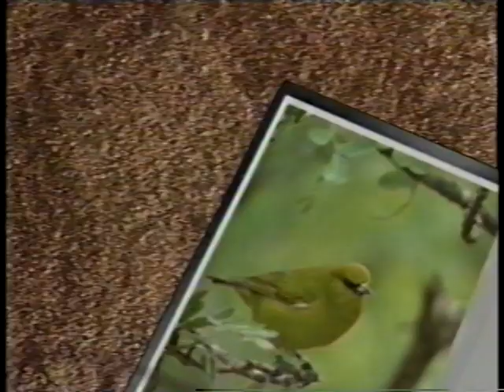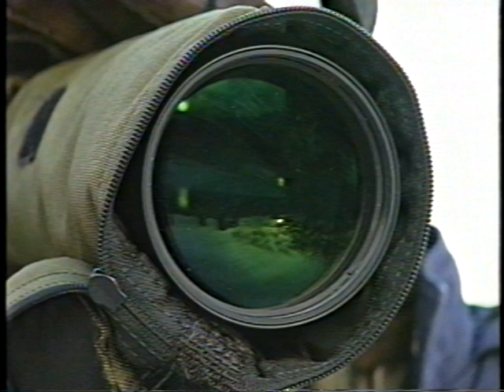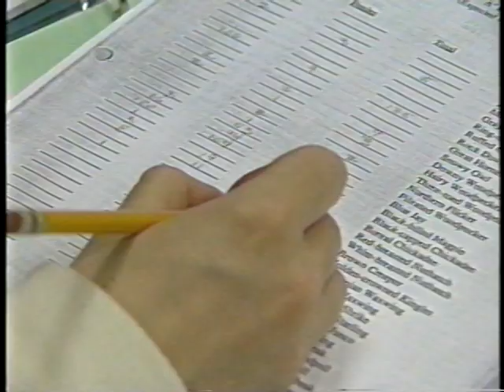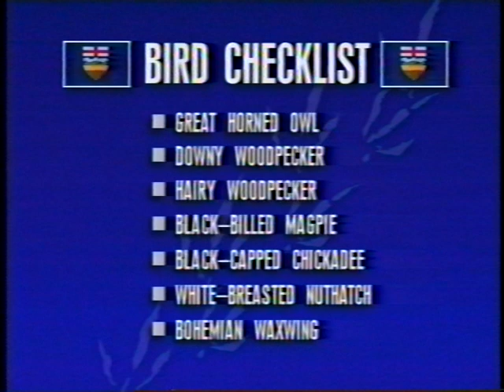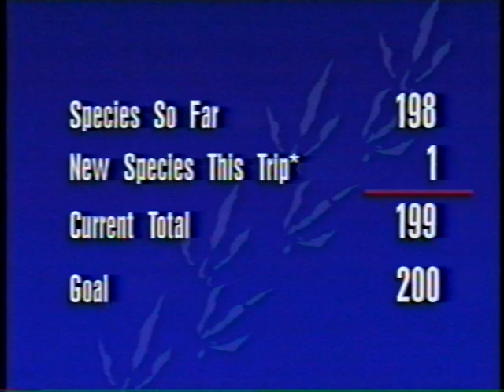Twits & Pishers #9 – The Colossal Christmas Count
Covering the 1994 Edmonton Christmas bird count, which at the time was the biggest Christmas bird count in the world in terms of participants.

Special guests: Jim and Barb Beck, Jim Butler, Pat Marklevitz, and Terry Thormin